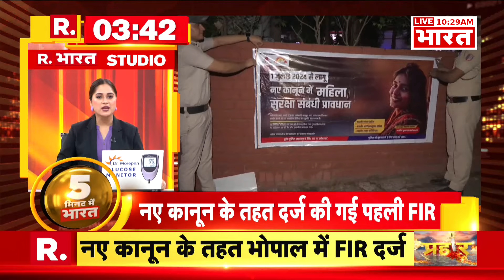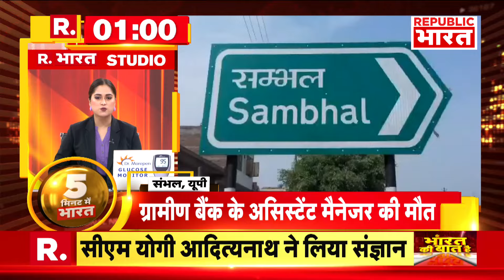Jammu के किश्तवाड़ में लैंडस्लाइड, मौसम का कहर जारी | R Bharat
जम्मू में रविवार को बारिश के बीच भूस्खलन के कारण किश्तवाड़-पाडर मार्ग अवरुद्ध हो गया है। किश्तवाड़-पाडर मार्ग पर अचानक पहाड़ी भरभरा कर गिर गई। पहाड़ी खिसकने से पद्दर उपमंडल का किश्तवाड़ से संपर्क टूट गया है। बताया जा रहा है कि पहाड़ी पर लगा एक टावर भी खिसक कर नीचे गिर गया है।